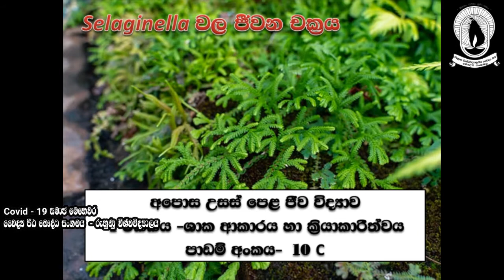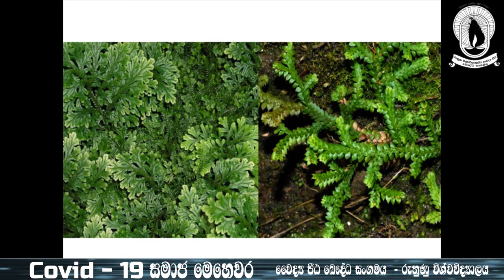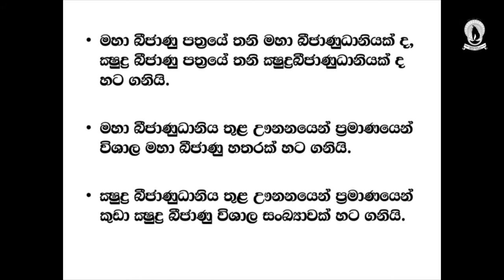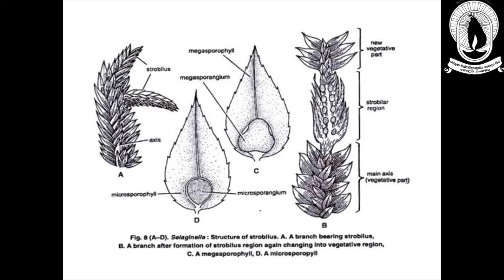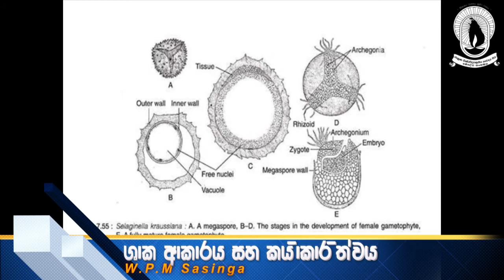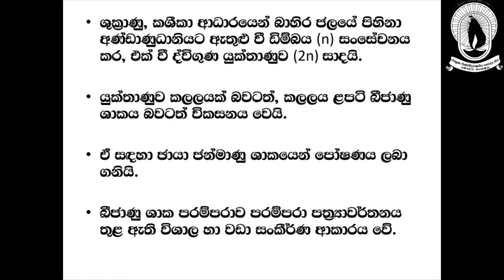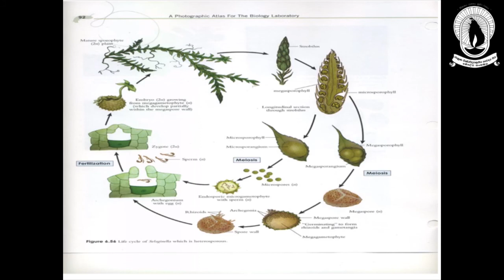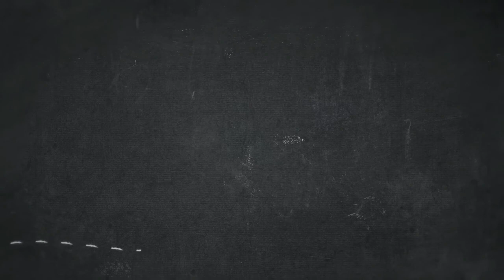4 ඒකකය - ශාක ආකාරය සහ කයි්‍ර ාකාරිත්වය පාඩම් අංකය-10C